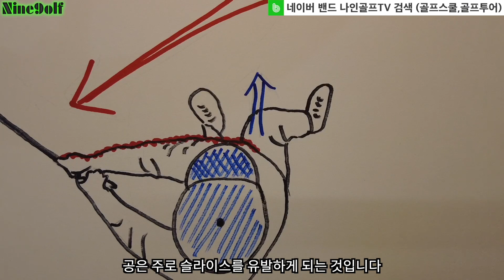[나인골프TV] 헤드업 하지 않는 방법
안녕하십니까 나인골프TV입니다.
골프 스윙은 인장력을 만드는 몸통의 움직임이 중요 합니다.
잘못된 몸통의 움직임은 꼬임이 되지 않기 때문에 올바른 임팩이 나오지 않으며
시선 처리 또한 잘 되지 않기 때문에 힘을 모아서 던져지는 스윙을
할 수 없습니다.

* 나인골프 동계캠프, 골프투어 모집중
  자세한 내용은
  네이버밴드: 나인골프TV 검색

  여러분의 많은 참여 부탁드립니다.